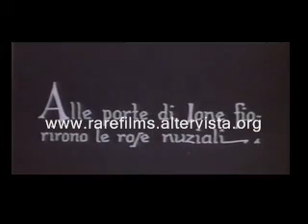Gli ultimi giorni di Pompei (1926) / The Last Days of Pompeii - by RAREFILMS